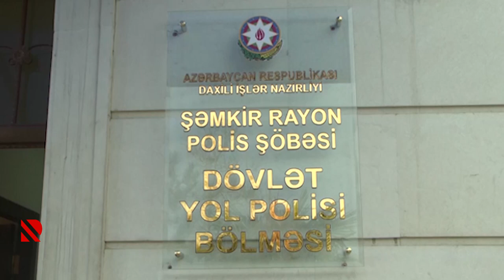Qaydaları pozan piyadalar cərimələnib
Polis Şəmkirdə növbəti dəfə reyd keçirib